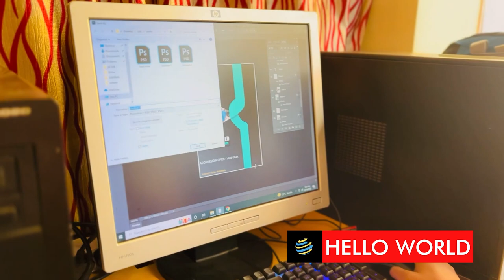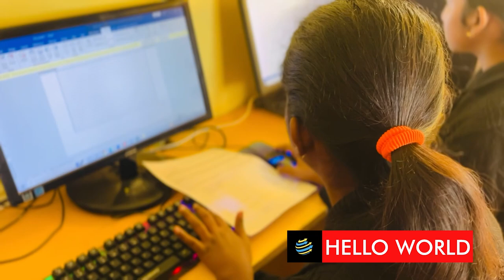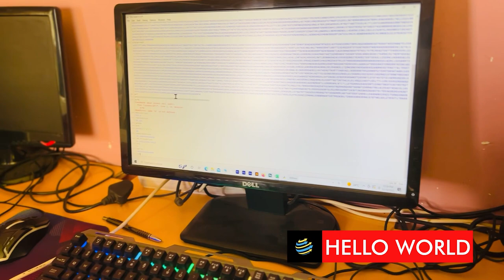HELLO WORLD STUDENT puspita and sanchayata | HELLOWORLD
helloworld
"helloworld"
computer institute kaise khole
computer institute ka registration kaise kare
computer institute business
computer institute interior design
computer institute advertisement video
computer institute kholne ke liye kaun sa course karen